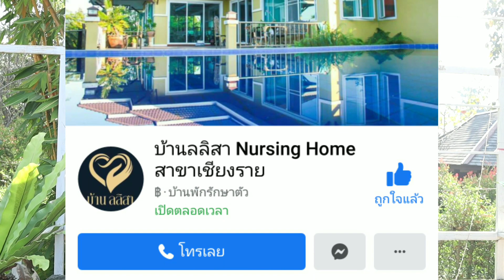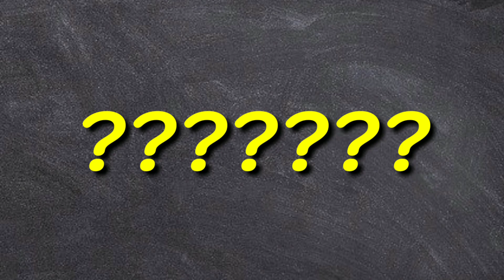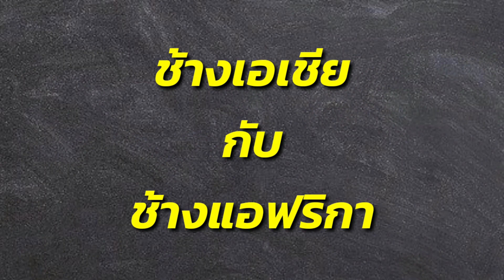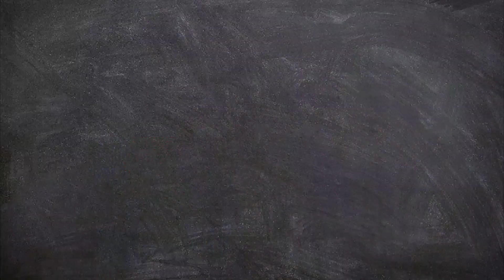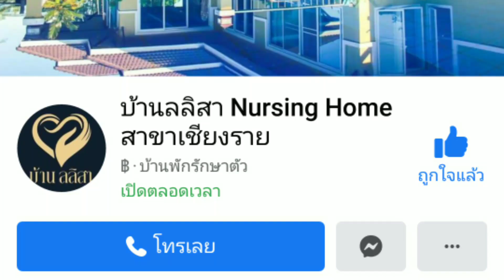บุกดู||ชินชิล่า&ช้างไทย||Chinchil-la& Asian Elephantบ้านลลิสาเชียงราย(ภูเทียนรีสอร์ท)ep.1ความรู้แน้น